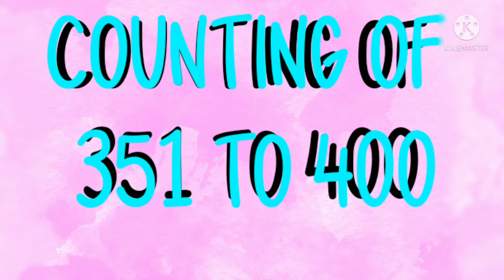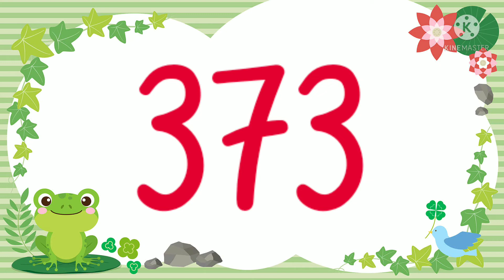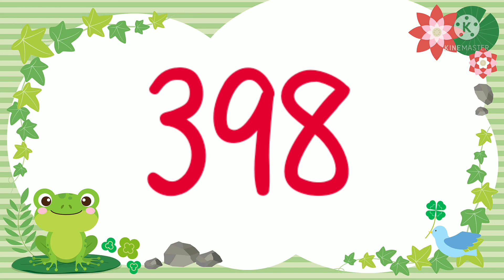Counting 351 To 400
Forward Counting For Kids.